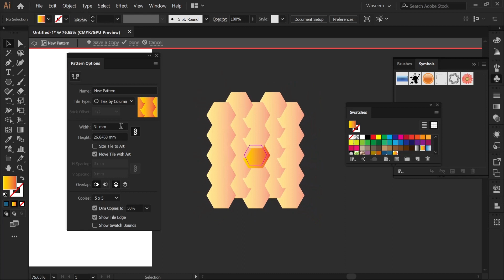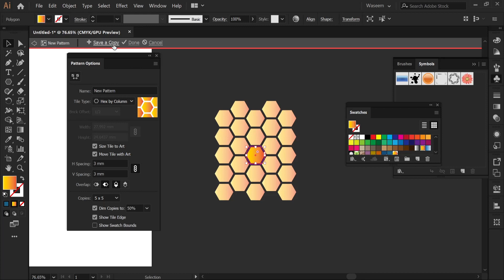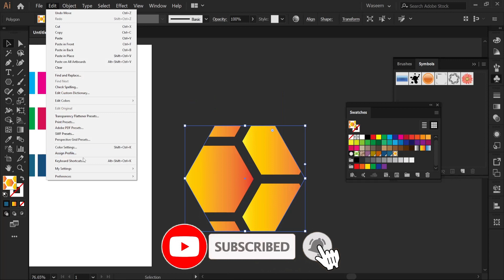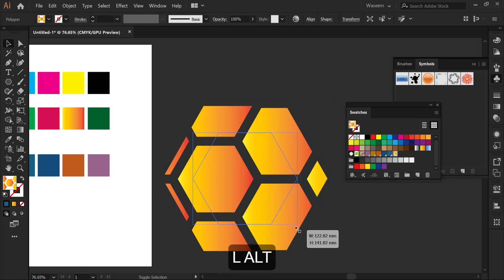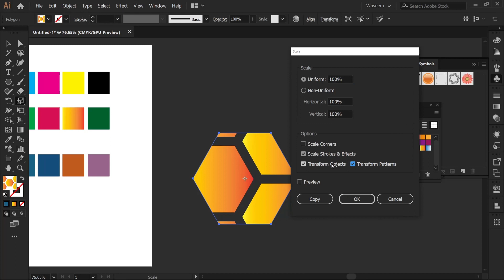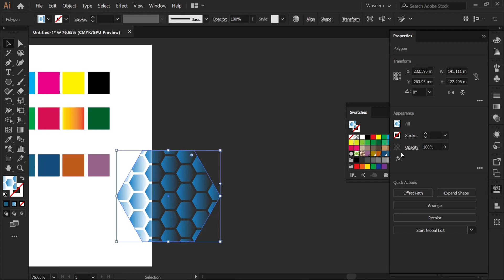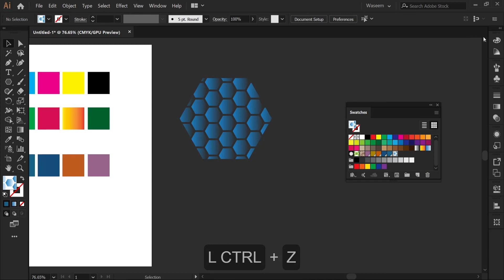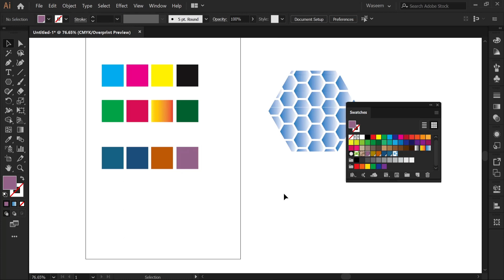Pattern panel in Illustrator | Separations in illustrator Tutorial in Hindi - 58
Queries.
techntut
adobe illustrator
illustrator
how to make pattern in illustrator
illustrator pattern tutorial
illustrator patterns
adobe illustrator patterns
adobe illustrator tutorial
patterns
pattern
pattern basic illustrator
patterns in illustrator
simple illustrator pattern
separation
spot color separation illustrator
color separations
spot color separations
color separation illustrator
4 color separation in illustrator
adobe illustrator color separation
adobe illustrator tutorials in hindi
8 illustrator
illustrator for beginners telugu
illustrator for beginners
illustrator for beginners in tamil
illustrator 2022 for beginner
how to make a logo in illustrator for beginners
illustration for beginners bangla
adobe illustrator for beginners
in adobe illustrator
illustration tutorial for beginners malayalam
illustration art for beginners malayalam
illustration for beginners on illustrator
logo design illustrator for beginners
illustrator beginner tutorial malayalam
illustrator basics tamil
illustrator for beginner video
adobe illustrator vector tutorial
illustrator for beginner youtubers
illustrator for beginner 5 minutes